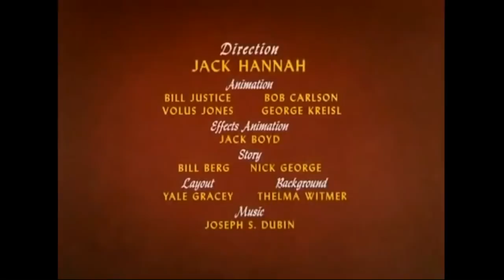Donald Duck Chip and Dale cartoons full movie episodes